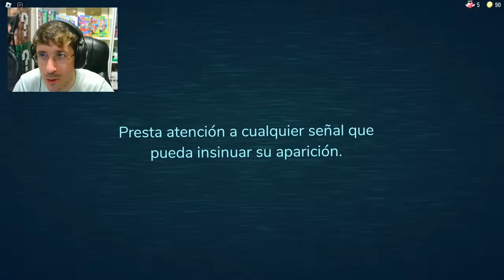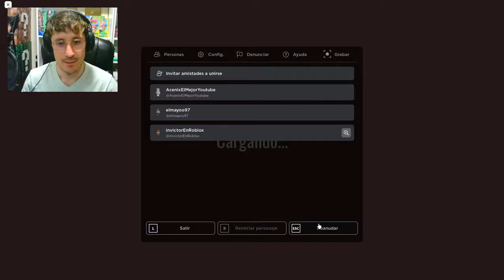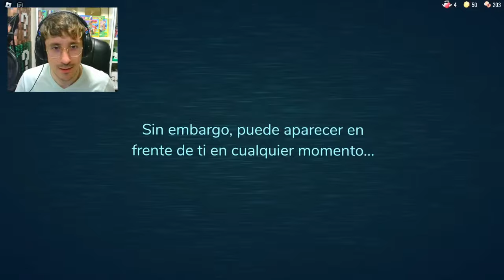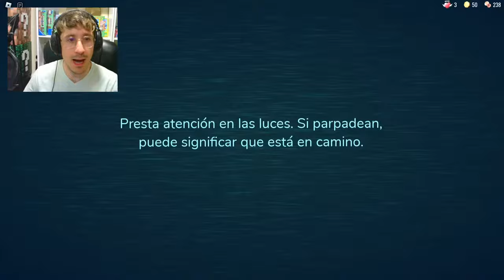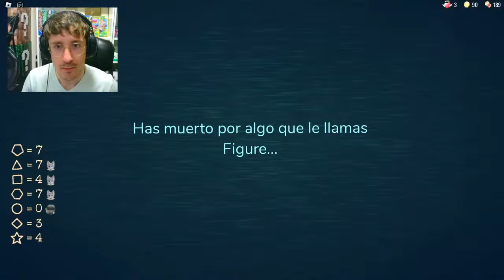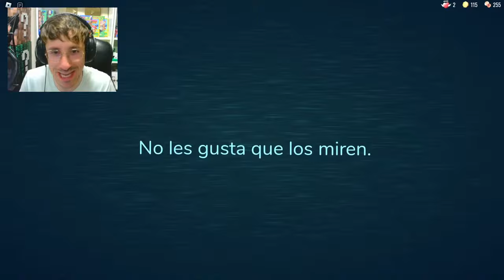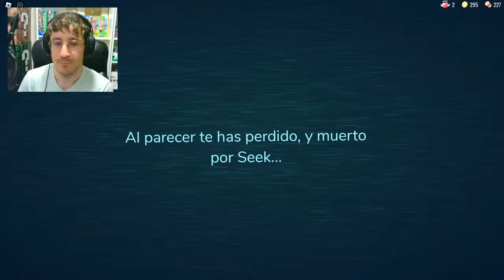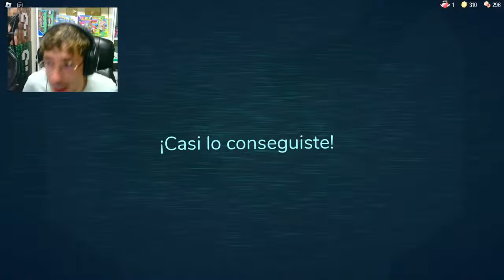NO ABRAS LA PUERTA INCORRECTA en THE DOORS 😱 ACENIX, INVICTOR y ELMAYO97 🔥 Roblox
THE DOORS vs INVICTOR y ACENIX en Roblox 😱 ¿Lograremos sobrevivir?